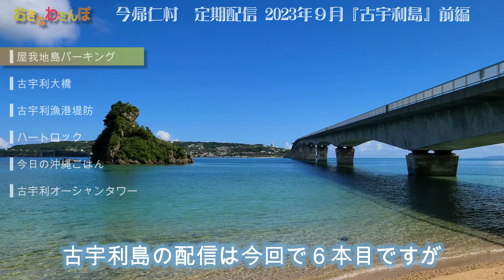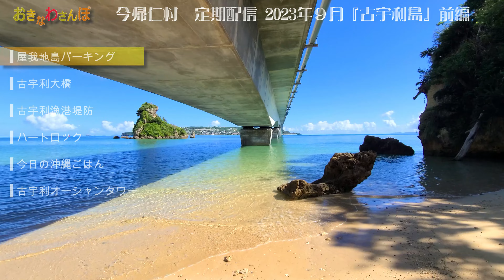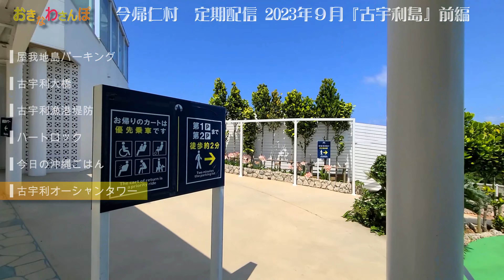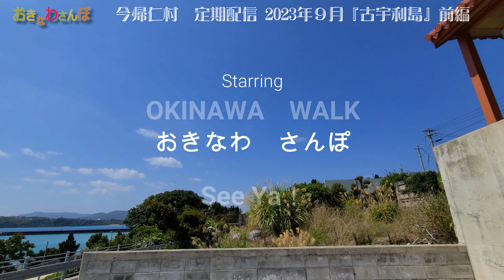◤沖縄観光◢ 2023年９月最新！【前編】『古宇利島』。 ♯594 沖縄旅行 おきなわさんぽ 沖縄散歩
４K：車で行ける離島，人気No.１『古宇利島』の前編。
今回は古宇利島の美しい海を中心に動画配信。